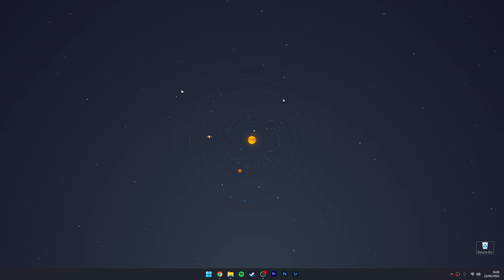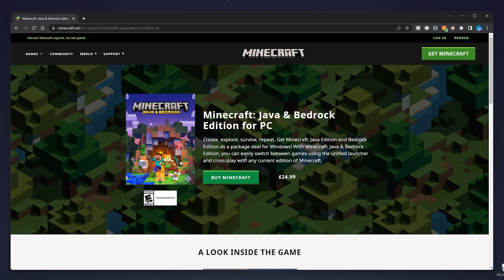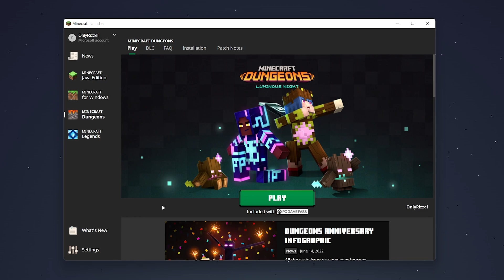How To: Download and Install The New Minecraft Launcher - (Quick & Easy)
Today, you will learn how to download and install the new Minecraft launcher on Windows 10 or Windows 11. The new Minecraft launcher will give you access to all Versions of Minecraft including Java, Bedrock and more.

CHAPTERS
00:00 - Introduction
00:04 - With Microsoft Store
00:40 - Without Microsoft Store

SEO
how to download and install the new minecraft launcher
how to download the new minecraft launcher
how to download the new minecraft launcher without microsoft store
how to get the new minecraft launcher
how to upgrade minecraft launcher
how to install the new minecraft launcher
how to download the new minecraft launcher microsoft store
how to upgrade to new minecraft launcher
how to install new minecraft launcher
minecraft new launcher download without microsoft store